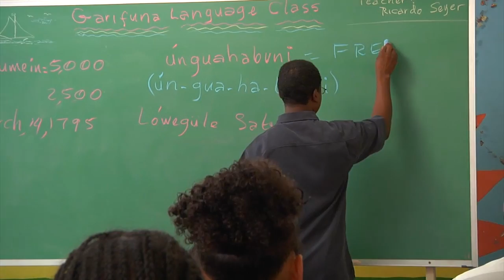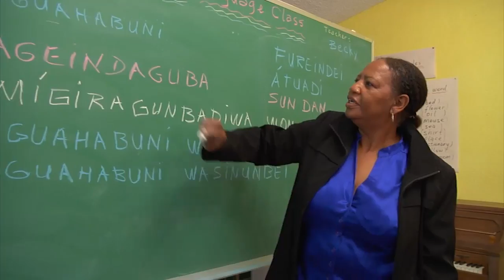Garifuna In Peril Movie Trailer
"GARIFUNA IN PERIL" is a dramatic feature film focusing on historical and contemporary issues facing the Garifuna community. The Garifuna are descendants of Carib, Arawak and West African people who live in the coastal regions of Central America and are considered indigenous to the Americas.

 With dialogue in three languages (10% Spanish, 20% English, 70% Garifuna) and a blending of dramatic and ethnographic styles, "Garifuna in Peril" entertains with rich characters and cultural energy while conveying educational themes and a social message about the importance of preserving indigenous cultures.

A Garifuna language instructor (Ricardo) in Los Angeles tries to help preserve his disappearing Afro-Amerindian culture by building a small Garifuna language school in his home village on the North Coast of Honduras. Complications ensue when a representative of a nearby tourist resort seduces his brother (Miguel) into selling the land the school was supposed to be built on. This betrayal sets in motion Ricardo's new determination to defend his people's ancestral lands as he returns to Honduras seeking a confrontation with the resort owner. While Ricardo is in Honduras, his son Elija engages in the rehearsal and performance of a theater play (embellished by cultural dances) about Garifuna history dramatizing a land struggle 213 years ago on their homeland island of St. Vincent, thus drawing parallels between Ricardo's contemporary struggle and a critical historical one. Additionally, Ricardo's 18 year old daughter Helena explores a relationship with a new boyfriend, bringing attention to HIV/AIDS issues, another important issue facing the Garifuna and worldwide community.